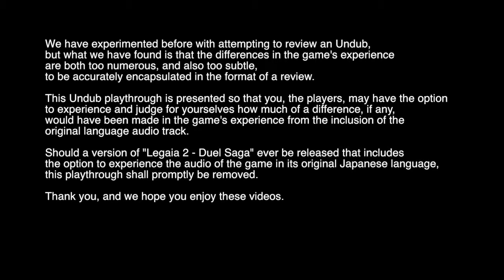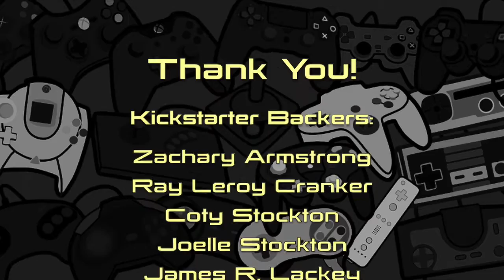Legaia 2 Undub, Part 16 - The Thunder Mine, Part 2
Boss Time!

Forgotten Games is proud to present this (mostly) unabridged playthrough of the fan undub of "Legaia 2 - Duel Saga" for your viewing enjoyment.

This video is released without monetization, in the hopes that our intentions will be understood.

We greatly support the efforts of publishers and localization companies to bring foreign games to the English-speaking world, and we fully understand that sometimes for technical reasons it is only possible to include a single audio language track in any release of a game. We hold no rsentment against anyone for making the choice to release the game with an English dub voicover in place of the original audio language. However, we feel that when the original language audio of a game is removed during localization, a vital piece of the experience of the game is lost in a way that cannot be accurately re-created or simulated by the new replacement dub.

We have experimented before with attempting to review an Undub, but what we have found is that the differences in the game's experience are both too numerous, and also too subtle, to be accurately encapsulated in the format of a review.

This Undub playthrough is presented so that you, the players, may have the option to experience and judge for yourselves how much of a difference, if any, would have been made in the game's experience from the inclusion of the original language audio track.

Should a version of "Legaia 2 - Duel Saga" ever be released that includes the option to experience the audio of the game in it's original Japanese language, this playthrough shall promptly be removed.

Thank you, and we hope you enjoy these videos.